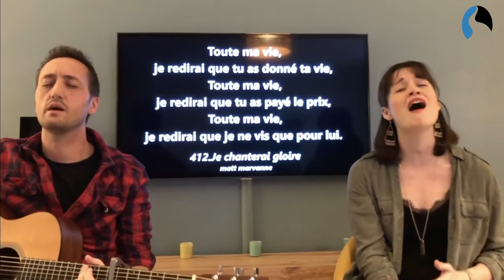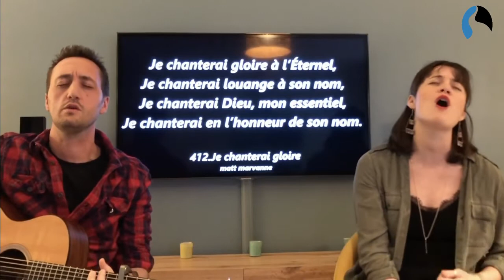je chanterai gloire matt marvanne (cover noemie music)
Lien pour acheter les 3 albums de Noemie music :
-Avec Passion (2013)
-Dieu infini (2015)
-Dévotion (2020)